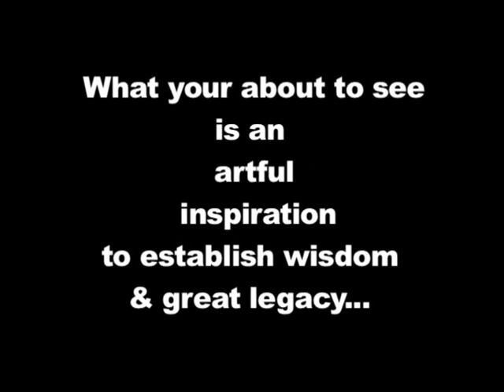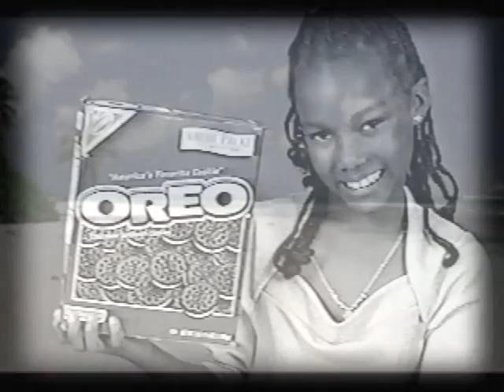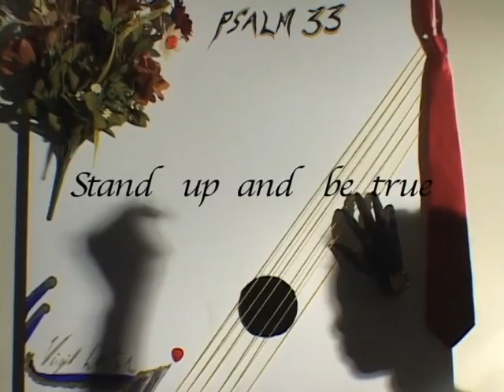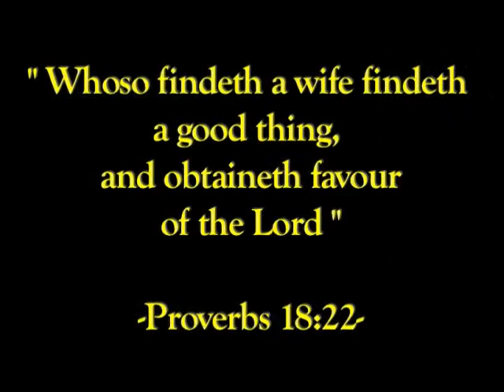Virgil Carter's Masterpiece of his Daughters wedding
Wedding day (May 19, 2013). Produced & Edited by Virgil Carter
 SONGS WRITTEN & PERFORMED BY VIRGIL CARTER: -  "STATION WATL"  /  "FATHERS"  /  "DROP YOUR GUARD"  /  "SOMETIMES"   /  "THE RAIN" / (Virgil on Sax)